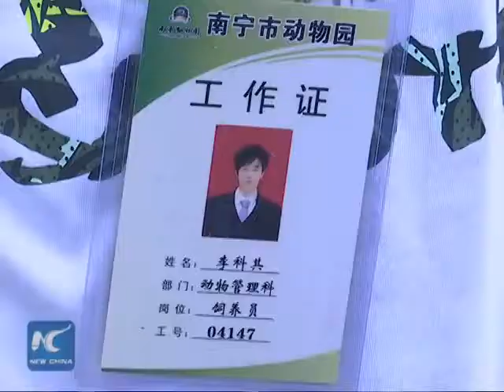Two-headed snake finds home in SW China zoo